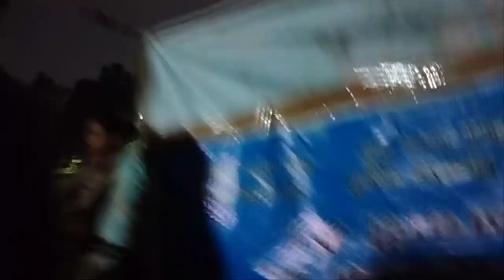मार देगी ये सरकार बेरोजगार युवाओं को 😡 / bobby panwar / Bobby panwar news / Bobby arrested news